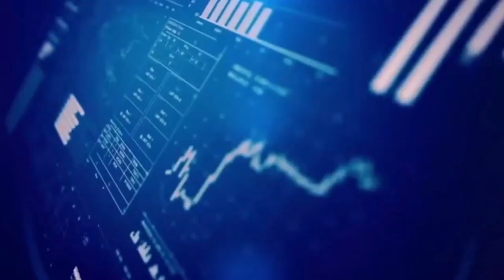Premio Italia Informa 2022 - Intervista al Prof. Tiziano Treu, Presidente del Cnel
E’ giunto alla quinta edizione il "Premio Italia Informa" che celebra le eccellenze del Paese. Il riconoscimento è rivolto a personalità operanti in ambiti diversi, che si sono particolarmente distinte durante il proprio percorso professionale e di vita. Il 26 novembre 2022, presso il Rome Cavalieri Waldorf Astoria Hotel, sono stati premiati: Eugenio de Blasio, founder e Ceo di Green Arrow Capital; Alfredo Goldaniga, founder e Ceo di Pcmi spa; Gianmatteo Manghi, Ceo Cisco Italy; Flavia Mazzarella, Presidente Bper Banca; Michele Crisci, presidente e Amministratore delegato Volvo Car Italia e Presidente Unrae, l’associazione delle Case automobilistiche estere che operano in Italia; Leonardo Massa, Managing director MSC Crociere; Francesco Starace, Amministratore delegato Enel (che si è collegato via streaming da Londra). Per le categorie speciali, il premio per il Personaggio dell’anno è stato assegnato a Elisabetta Belloni, Direttore Generale Dis; quello alla carriera a Maria Bianca Farina, Presidente Ania; quello per l’economia a Tiziano Treu, Presidente del Cnel. Al senatore Adolfo Urso, ministro delle Imprese e del Made in Italy, è stato assegnato il premio “Rinascimento Italia”.